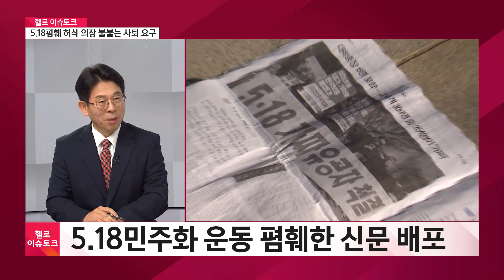′5.18폄훼′ 허식 시의장 ′자진′ 사퇴 할까?ㅣ#헬로이슈토크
지역의 이슈를 속시원히 풀어보는 헬로 이슈토크입니다.
새해부터 인천시의회가 시끄럽습니다.
허식 인천시의회 의장이 8.15민주화 운동을 폄훼한 신문을 돌려
논란이 되고 있는데요.
허식 의장은 국민의힘을 탈당했지만
민주당은 시의장은 물론 의원 사퇴까지 요구하고 나섰고
시민단체들은 5.18 특별법 위반 혐의로 허식 의장을 고발했습니다.
이런 가운데 여론 악화를 우려한 국민의힘 인천시당에서도
의총을 통해 의장직 사퇴를 요구하고 나섰습니다.
따라서 허식 의장의 거취는 오는 23일 인천시의회 본회의에서
결정되는데요. 확산되고 있는 허식 의장 논란, 짚어봅니다.
함께할 두 분, 이도형 청운대 연구교수와 한동식 기호일보 부국장 자리했습니다.